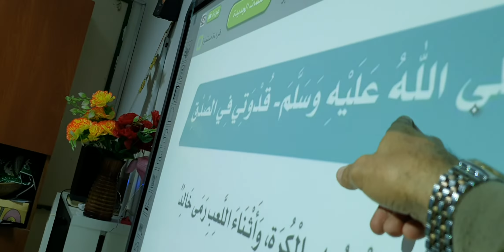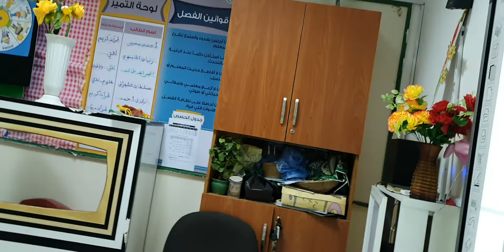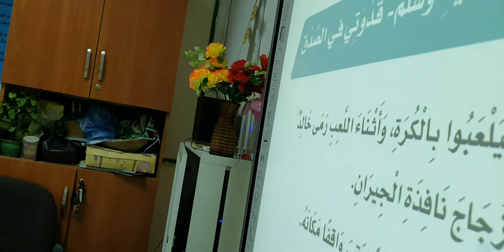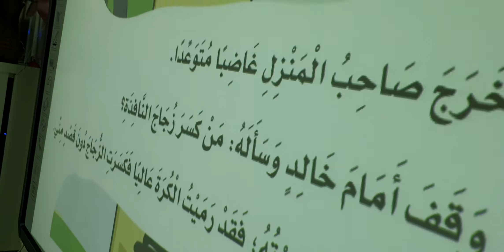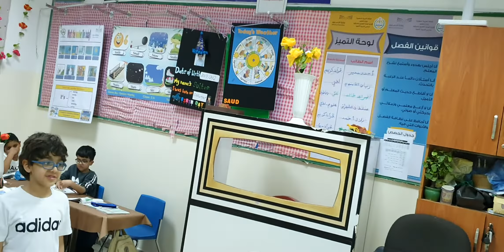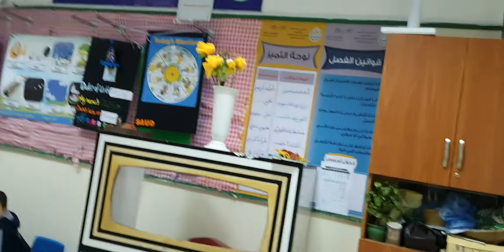استراتيجية الوصول إلى الكأس درس الرسول صلى الله عليه وسلم قدوتي في الصدق لغتي ١٤٤١